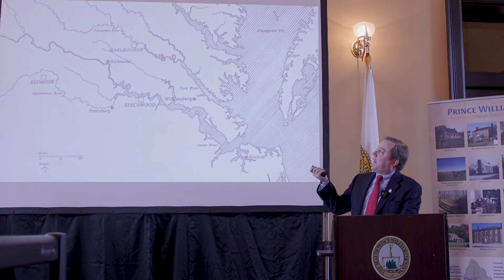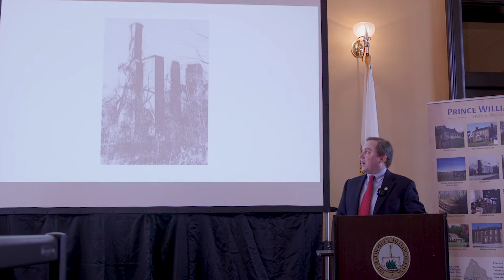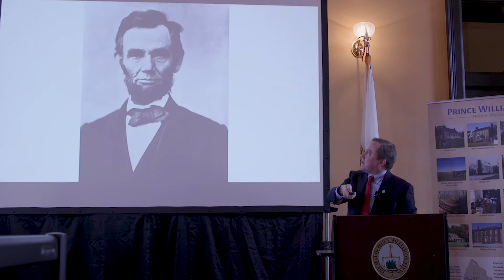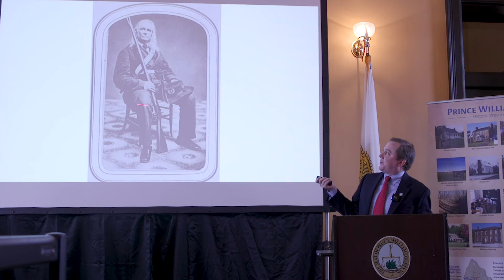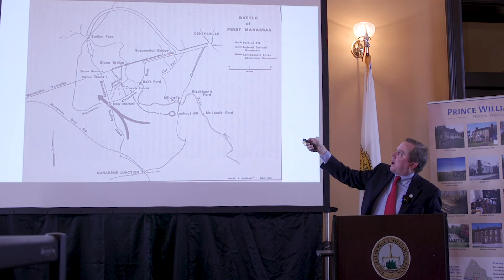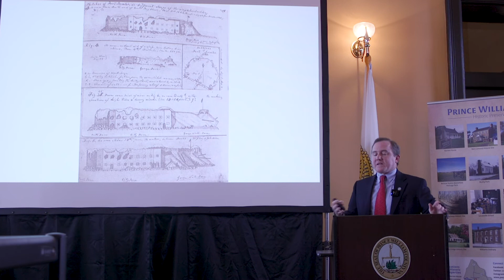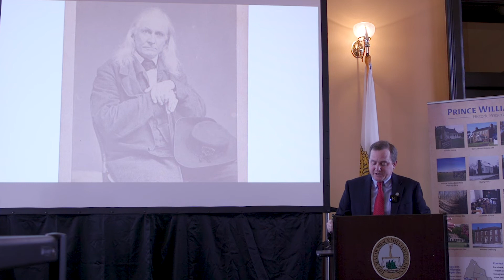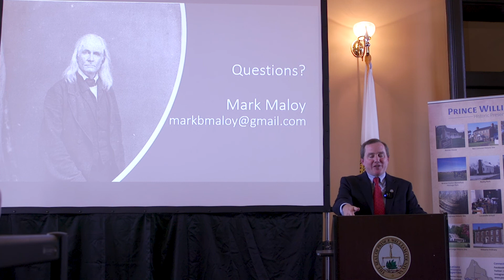7th Annual Prince Wm/Manassas Symposium: Prince William in 1861: A Viewpoint from Edmund Ruffin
View the recorded presentations seen at the  7th Annual Prince William/Manassas History Symposium held at the Old Manassas Courthouse on Saturday, March 26, 2022. In this presentation titled "Prince William in 1861: A Viewpoint from Edmund Ruffin", Mark Maloy explores the life of early secession proponent Edmund Ruffin. After the firing on Fort Sumter, Ruffin toured the South including stops in Prince William County encouraging the people to vote for secession. Ruffin also participated in the First Battle of Manassas.

Mark Maloy is a historian currently working for the National Park Service. He holds a BA in History from the College of William and Mary and a MA in History from George Mason University. He has worked at numerous public historic sites and archaeological digs for the past fifteen years, including Fort Sumter and Fort Moultrie National Historical Park in South Carolina. He is a regular contributor to the Emerging Revolutionary War blog and is the author of the book Victory or Death: The Battles of Trenton and Princeton.

The Office of Historic Preservation is a division of Prince William County's Department of Parks, Recreation, and Tourism. If you enjoyed this video, consider making a donation to support the Office of Historic Preservation.